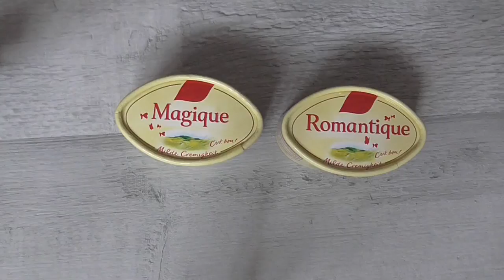Trapperrapp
i found ot that the package of this french cheese can sound like horse hoes when i play tham on the floor